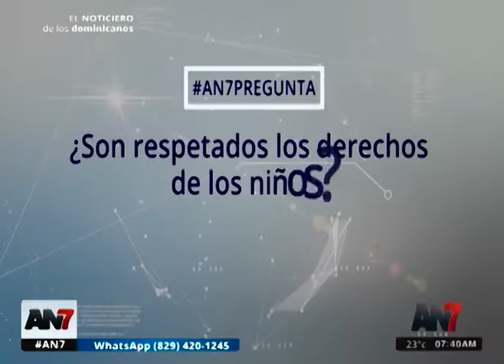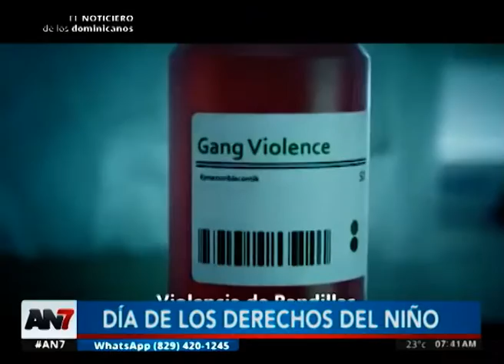Los adolescentes que caen en hechos delictivos